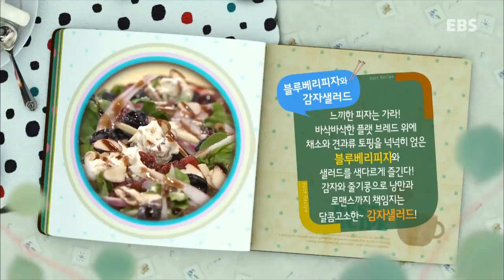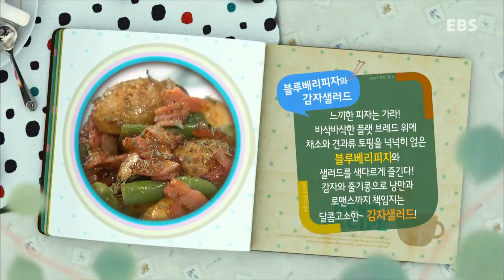최고의 요리 비결 - 신효섭 셰프의 블루베리피자와 감자샐러드_#001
신효섭 셰프의 두근두근 낭만레시피 - 블루베리피자와 감자샐러드